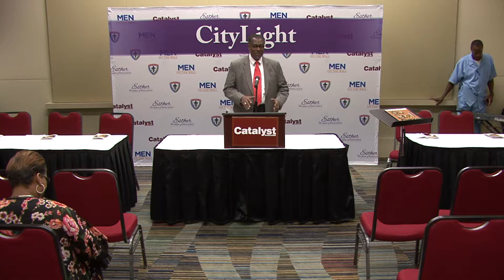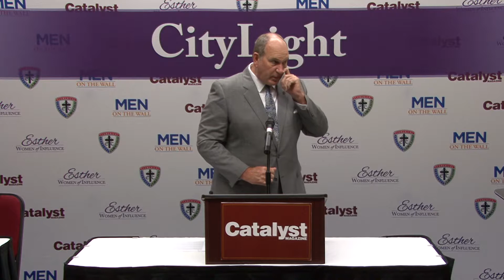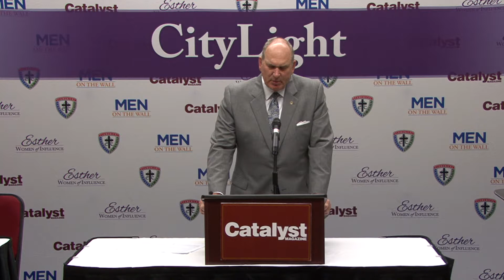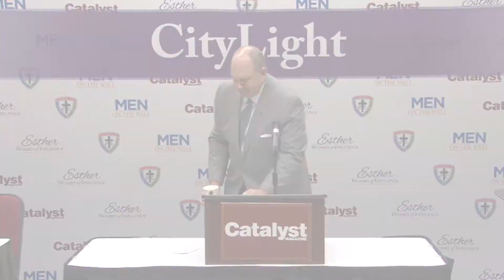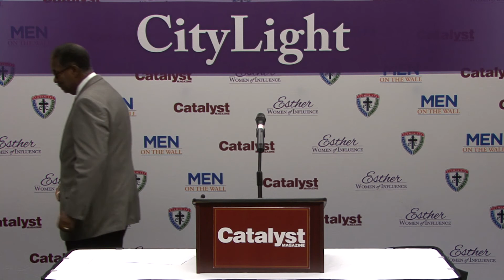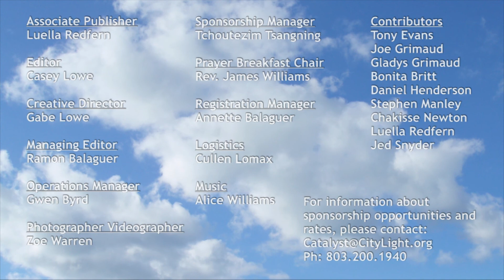CityLight Catalyst Prayer Breakfast - July 6th, 2017 - Elliot Powell 070617